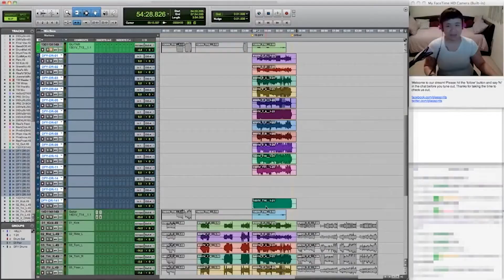Channel Trailer: Pepe & Ybra - Tips, Gear, & More! | (2020)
Joanna Glass from Glasspirits introduces their second Channel "Music Tips from Pepe & Ybra" where their videos will discuss what it's like to be in a rock band, which will include Music Tips, Gear Talk, interviews, vlogs and more!

0:00 Intro to Glasspirits's channel
0:22 Glasspirits channel update
0:52 Let us support each other to be successful.

JOANNA’S GUITAR RIG
▸ Gretsch Silver Electromatic Guitar
▸ Gretsch Goldust Streamliner Guitar (link to white)
▸ Gretsch Red Firebird Guitar
▸ Fender Frontman Amp (link to similar, Champion)
▸ Fender Rumble Bass Amp
▸ D'Addario Electric Guitar Strings
▸ BOSS Octave Pedal
▸ BOSS Guitar Multi-Effects Pedal
▸ Realist Violin Pickup

ABE’S DRUM GEAR
▸ Remo Drum Head
▸ Promark Drumsticks
▸ LP Congas
▸ Meinl Cajon
▸ Roland Non-Slip Drum Rug

▸ Avid Pro Tools
▸ M-Audio Audio Interface
▸ M-Audio MIDI Keyboard
▸ iZotope Ozone Mastering
▸ Native Instruments Komplete
▸ KRK Rokit Monitors
▸ Rode NT1000 Condenser Microphone

REHEARSAL GEAR
▸ Shure SM57 Dynamic Microphone
▸ Shure SM58 Dynamic Microphone

VIDEO EQUIPMENT (USUALLY) USED
▸ Lumix GH4 4K Camera
▸ Olympus 45mm F1.8 Lens
▸ Manfrotto Compact Tripod
▸ Zhiyun Crane V2 Gimbal
▸ OUR COMPUTER & EDITING SOFTWARE
▸ iBuypower Gaming PC
▸ Adobe Premiere Pro Editing Software

VISIT OUR ENDORSEES / SUPPORTERS:
▸ Abe endorses Spaun Drums:

All songs from Glasspirits's album 'Mysteries of Rhythm' are produced & arranged by Glasspirits (Joanna Glass & Abe Perez). All songs written by Joanna Glass (c) 2015 BMI, except "Strangelove" (Martin Gore) and "Ritmos Del Ybra" (Abe Perez).

Glasspirits is an American rock band formed in Los Angeles, California, in 2014. The band was founded by guitarist and vocalist Joanna Glass and drummer Abe Perez.
Origin: Los Angeles, CA (2014)
Members: Joanna Glass, Abe Perez
Genres: Rock, Alternative Rock, Pop Rock, Progressive Rock, Experimental Rock
People also search for: